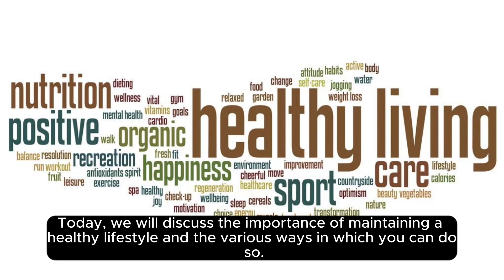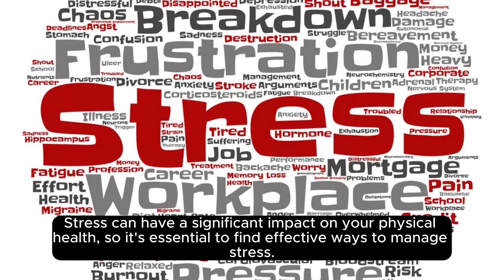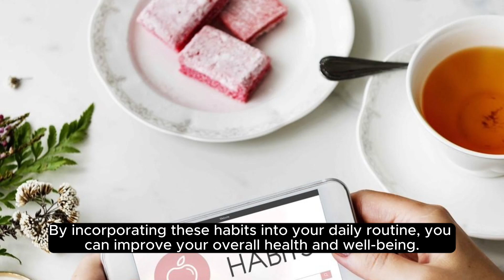Take care healthy.mp4